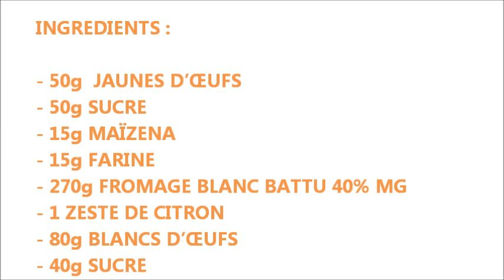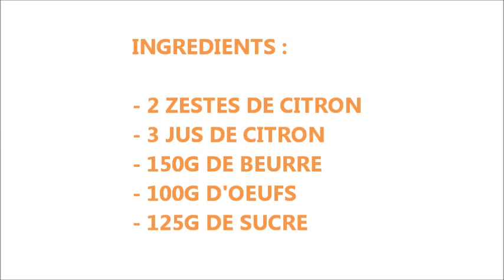Verrines au citron